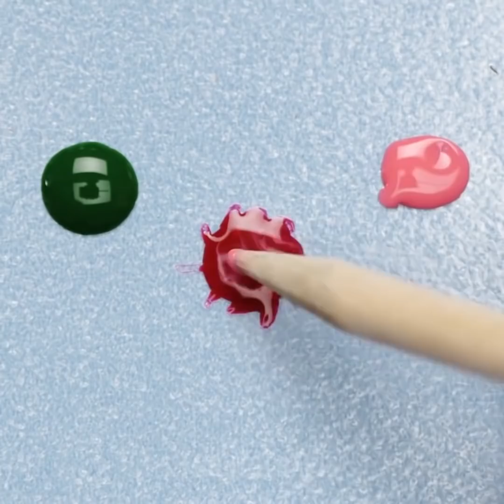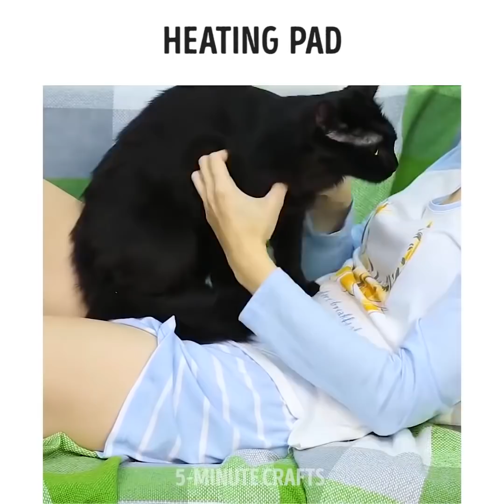29 TRUCCHI CHE NESSUNA RAGAZZA PUO’ VIVERE SENZA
IDEE BRILLANTI CHE DEVI IMPARARE A MEMORIA

Dai un'occhiata a una selezione di trucchi per ragazze. Imparerai come eliminare tanti fastidiosi problemi cosi da rilassarti! Ecco le idee per cui poi sarai grata:
- Se hai messo su un po’ di peso ed i jeans sono diventati piccoli, spruzzaci un po' d'acqua e allungali un po’
- Taglia la parte superiore dei vecchi collant e indossali sotto i leggings per evitare che si vedono tracce di biancheria intima
- Il proprietario di un gatto ha sempre il problema dei peli ovunque e anche sui vestiti, usa un fazzoletto e lacca per eliminare i peli
- Se l’elastico per capelli si è sformato, mettilo in acqua calda
- Se la spugnetta per il trucco è consumata, sostituiscila con i marshmallow
- Scopri un modo insolito per eliminare le macchie di inchiostro: usa il latte!
- Imparerai come eliminare il sangue usando il perossido di idrogeno
- Metti l'asciugamano sulle lenzuola per evitare le macchie di sangue
- Crea un calzino "caldo" pieno di cereali e cuoci in microonde per alcuni minuti. Il mal di pancia ti passerà con un calzino caldo
- Troverai degli esercizi per ridurre il dolore durante le mestruazioni
- Crea una scatola per prodotti per l'igiene. Il kit per le mestruazioni può essere un ottimo modo per smettere di preoccuparti di cosa e quando acquistare quando ti vengono
- Usa il balsamo per le labbra per evitare le vesciche
- Abbiamo un modo perfetto per sistemare la cerniera bloccata. Applica il balsamo per le labbra lungo i denti della zip o nell'area in cui si blocca
Andare al salone di bellezza è un'idea piuttosto costosa e se non vuoi spendere un sacco di soldi per la manicure dovresti assolutamente guardare il nostro video. Non è necessario essere un artista delle unghie; impara solo dei consigli pratici che condivideremo con te. Ecco una raccolta di idee per fare una manicure economica: la manicure ombre è fantastica, come riparare un’unghia rotta usando una bustina di tè e fare la french manicure velocemente ed in economia!

Segnalibri:
00:26 Hai messo su peso?
01:39 Come apparire perfetta indossando i leggings
02:07 Trucchi con la lacca per ragazze
04:24 Un modo semplice per arricciare i capelli
08:11 Trucchi per quando hai le mestruazioni
11:22 Manicure effetto opaco